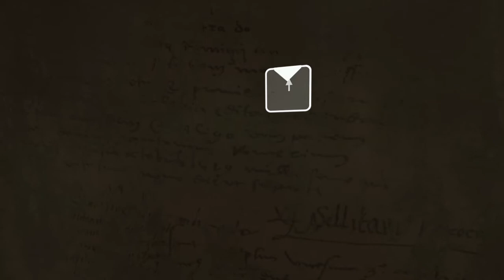NATHANIEL - Heavy Rain PS4 #8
In this episode, Norman Jayden and Carter Blake go to visit Nathaniel Williams, the number one suspect who lives in the geoprofiling zone Norman found, which Norman has discovered is where the killer might live.

Chapters Played:
Kick Off Meeting
Nathaniel